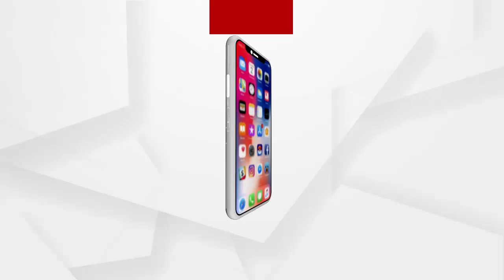ପୋଲିସ ଲଗଉଛି ବମ୍...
ସାରା ଦୁନିଆ ଯାହା ଦେଖିନଥିଲା ତାହା ତାହା ମହାରାଷ୍ଟ୍ରରେ ହେଉଛି...ପୋଲିସ ହିଁ ବମ୍ ଲଗଉଛି...କେନ୍ଦ୍ରମନ୍ତ୍ରୀ ପ୍ରକାଶ ଜାଭଡେକର...